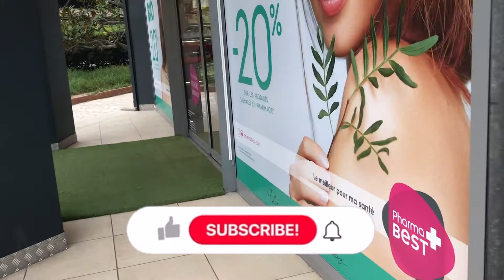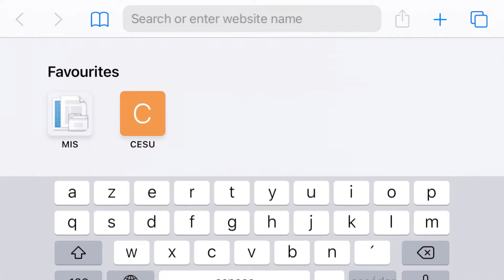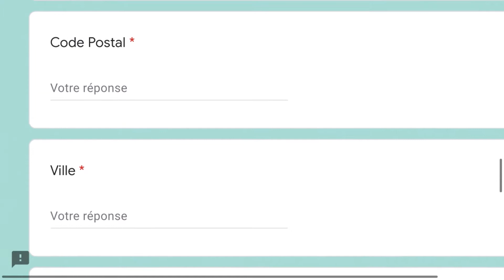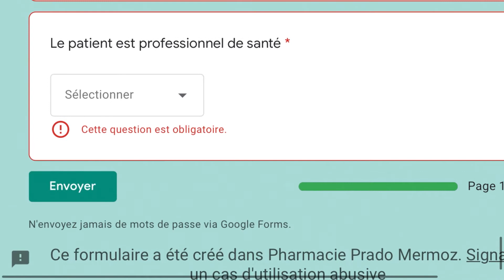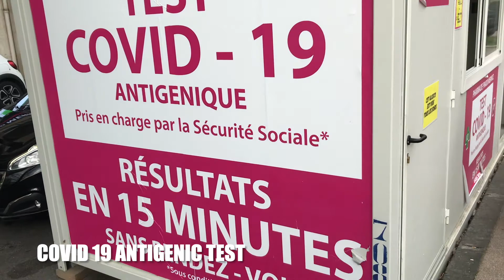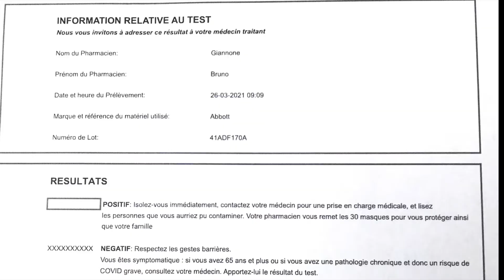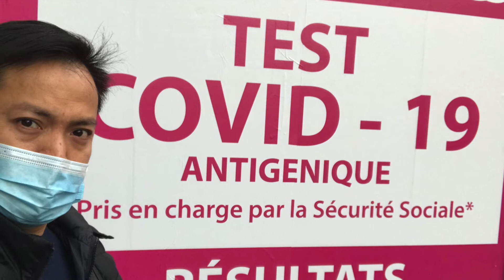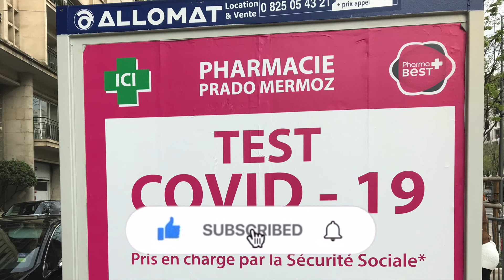COVID 19 ANTIGENIQUE TEST (ANTIGEN TEST) | SWAB TEST | Les Gramontes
Hello les amis I just to share with you the process and how to do the Covid 19 Antigenic Test especially to all my kababayan here in Marseille, France

About us;
We are a FILIPINO FAMILY living here in FRANCE 🇵🇭🇫🇷 (Buhay abroad kasama ang Pamilya dito sa France)

Please join us on our JOURNEY and ADVENTURE here in ABROAD;

Thanks and hoping for enjoy watching!!!